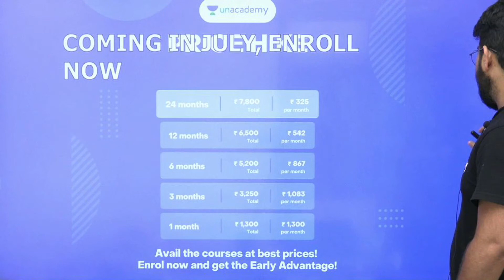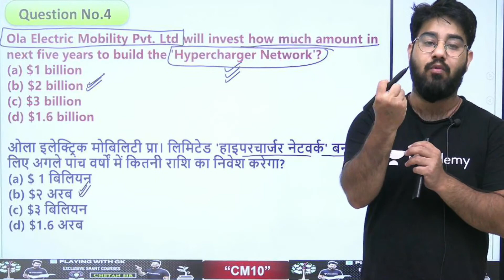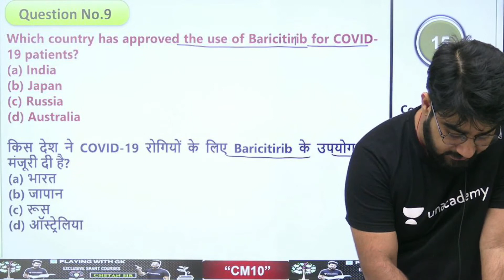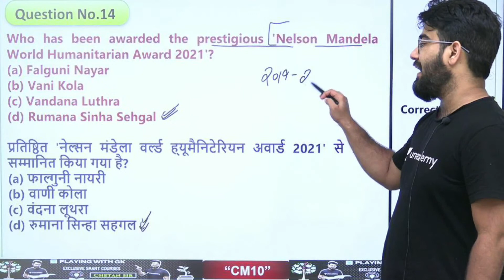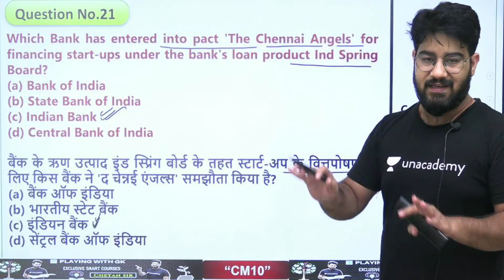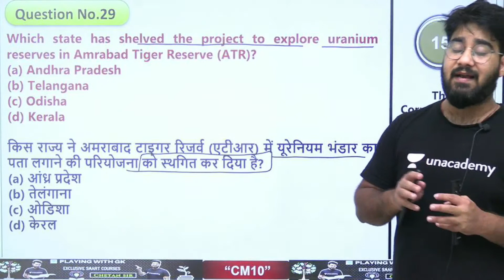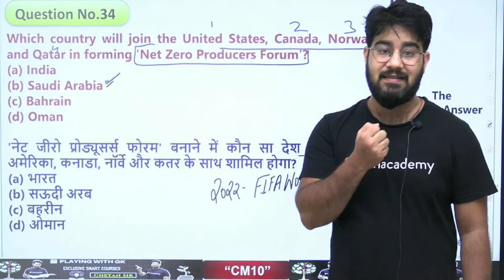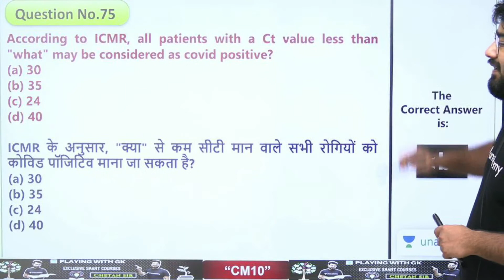Quiz Challenge Series | SSC | Railway | UPSI | GK By Chetan Meena | Day-10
Quiz Challenge Series | SSC | Railway | UPSI | GK By Chetan Meena

Chetan Meena and other Top Educators take classes on Unacademy App.

✿ Morning Shows:
6:45 AM - RNA Show by Ankit Avasthi

✿ SSC, Railway & Other Exams:
8:30 AM - Maths by Ajay Chaudhry
9:00 AM - Maths by Dharmendra Meena
10:00 AM - Mechanical Engg by Vishal Sharma
11:00 AM - GK by Alok Bajpai
11:00 AM - Fluid Mechanics by Vivek Singh
12:00 PM - Maths by Ramesh Kumar
1:00 PM - Maths by Naman Agarwal
3:00 PM - Maths by Rajesh Lamba
4:00 PM - GK by Anurag Singh
5:00 PM - Maths by Ashish Rathi
7:00 PM - GK by Praveen Kumar ( Rajasthan RAS/SI)
8:00 PM - GK/GS by Chetan Meena
9:00 PM - Maths by Dharmendra Meena

✿ 7:30 PM - Current/Burning/Hot Issues by Ankit Avasthi

1. Learn from your favorite Educator
2. Dedicated DOUBT sessions
3. One Subscription, Unlimited Access
4. Real-time interaction with Educators
5. You can ask doubts in the live class
6. Limited students
7. Download the videos & watch them offline